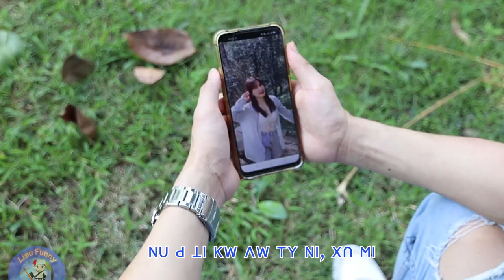ꓠꓴ ꓑꓶ. ꓓꓴ꓿ ꓜꓯ+ꓖꓪ꓾ ꓙꓬ‐ꓬꓳ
ꓠꓴ ꓑꓶ. ꓓꓴ꓿
ꓜꓯ+ꓖꓪ꓾ ꓙꓬ‐ꓬꓳ
Bass - ꓬꓳ‐ꓢꓷ
Drum - Yuri
Guitar & Kb - Jay Tsi
Studio - GBM
Mixing - Philie
Music Producer - Jay dee
Video Producer - Jay Myo Thant